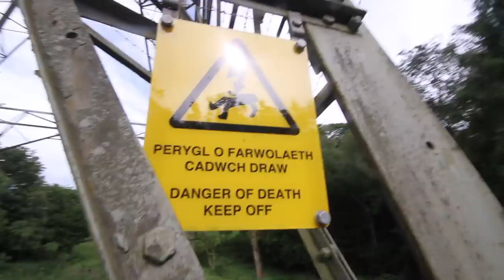Doing This Could Kill Me...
I know this is dangerous, maybe fatal if i try it again.

see u tomorrow bb